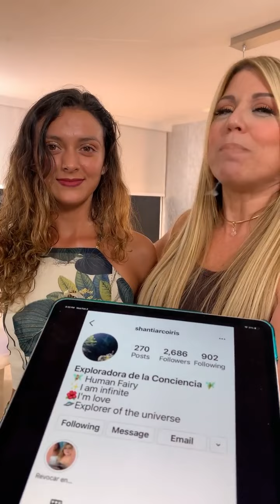LIMPIA TODA LA NEGATIVIDAD A TU ALREDEDOR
¿Sabías que la energías negativas se esconden en la esquinas de tu casa? Mira el video hasta el final. La guía espiritual Shanti arcoiris te enseña cómo hacerlo.